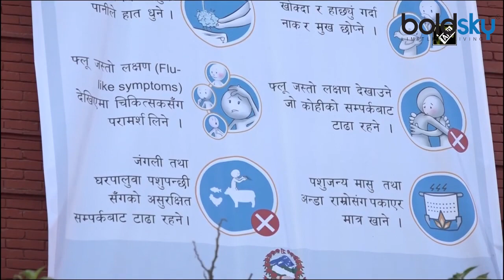Coronavirus outbreak: WHO joins TikTok to give safety tips on deadly Coronavirus । Boldsky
The World Health Organization has joined the tick-talk app. WHO is spreading awareness about the corona virus through this app. The WHO has posted two videos on its account. Through these videos, ways to prevent corona virus infection have been described. Apart from this, various methods and other measures have been discussed, including how to wear masks, how to take precautions. WHO has made more than 1 lakh followers and 80,000 likes as soon as you create an account on Talk Talk. Regarding coming on tick talk, WHO said, "We have come on tick talk." We will continue to give you reliable and timely public health advice here too!

विश्व स्वास्थ्य संगठन  ने टिक-टॉक ऐप ज्वाइन कर लिया है. इस एप के जरिए डब्ल्यूएचओ कोरोना वायरस के बारे में जागरुकता फैला रहा है. डब्ल्यूएचओ ने अपने अकाउंट पर दो वीडियो पोस्ट किए हैं. इन वीडियो के जरिए कोरोना वायरस के संक्रमण से बचने के तरीके बताए गए हैं. इसके अलावा कैसे मास्क पहने, कैसे सावधानी बरतें समेत कई तौर तरीके और अन्य उपायों पर चर्चा की गई है.टीक टॉक पर अकाउंट बनाते ही डब्ल्यूएचओ के 1 लाख से ज़्यादा फालोअर्स व 80,000 लाइक्स हो गए हैं. टिक टॉक पर आने को लेकर डब्ल्यूएचओ ने कहा, ''हमलोग टिक टॉक पर आ चुके हैं. हमलोग अब आपको यहां भी विश्वसनीय और समय पर सार्वजनिक स्वास्थ्य सलाह देते रहेंगे!'